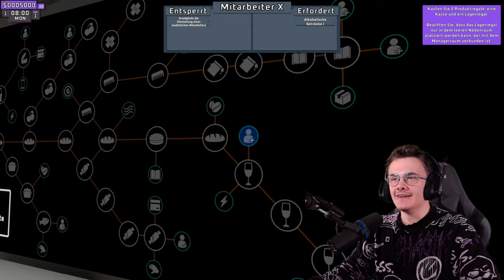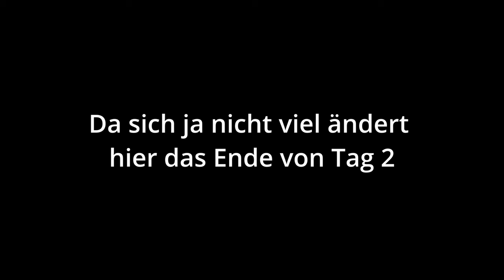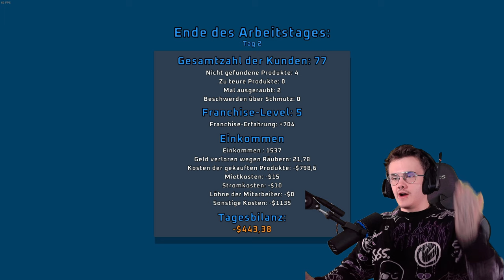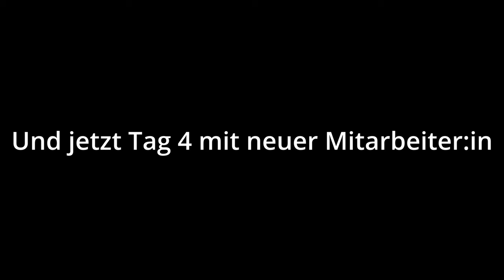Wir werden die Konkurrenz ZERLEGEN! | Supermarket Together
Moisen Leute,
hier mal wieder ein wenig abwechslung und auch mal wieder nicht alleine im Game. Ich hoffe ihr habt spaß mit dem Video und es gefällt euch. :)